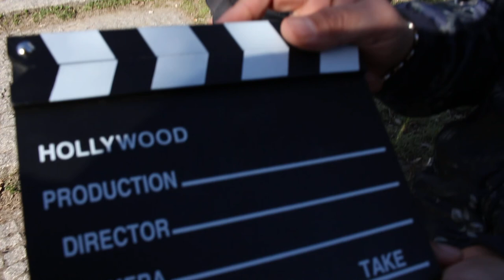15 March Scene Film Wall Park VALENTINO SERGEV DIAMANT FARID IBRAHIM ERJAN DIRECTION MASSIMO D'ORZI